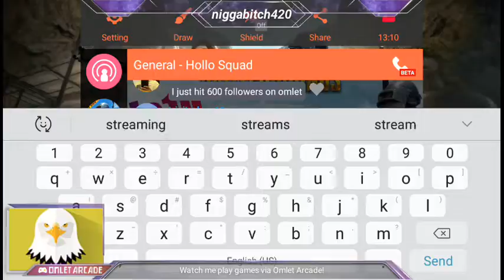Watch me play PUBG MOBILE via Omlet Arcade!